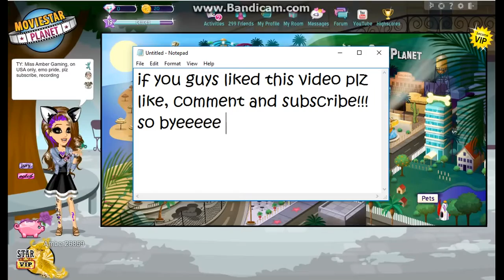Spring Fling - MovieStarPlanet let's play 15#